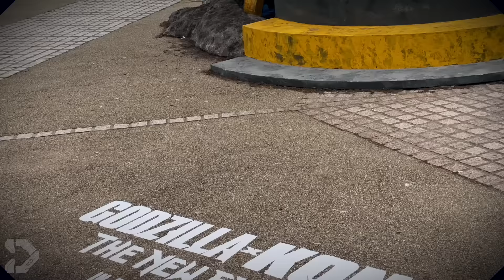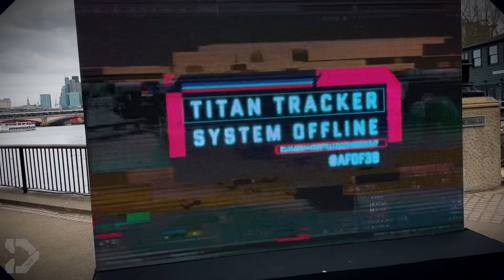THIS Is INCREDIBLE! Godzilla X Kong Box Office UPDATE! (Atomic News)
Godzilla x Kong is a HIT! But how’s it been performing across the world? recently had an update on its box office income, which gives us clues to what the future of the MonsterVerse may hold.